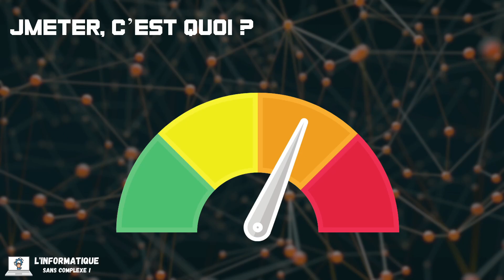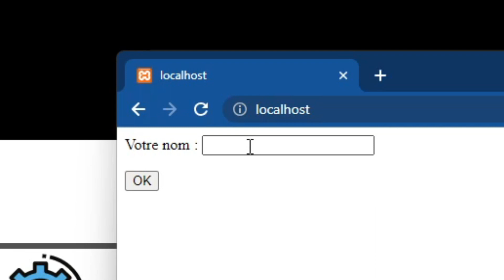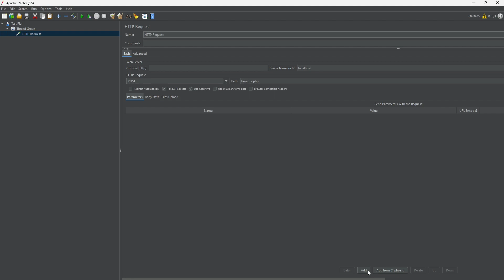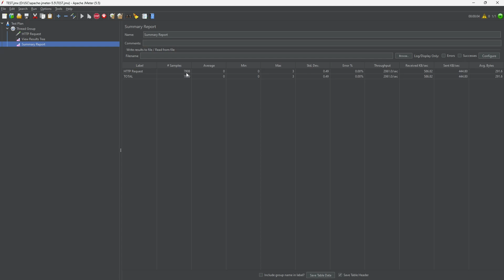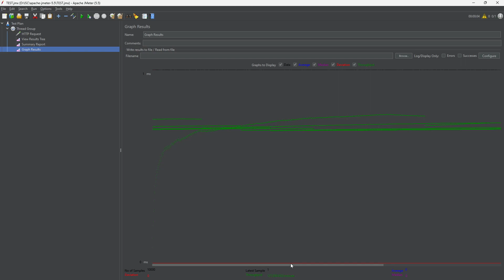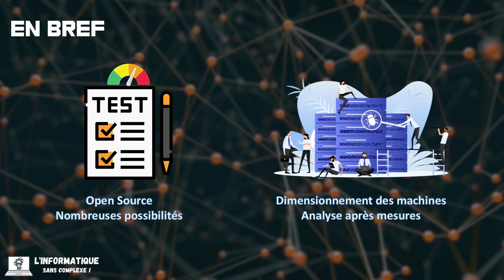Tests de performance avec JMeter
Dans cette vidéo, on explore comment tester rapidement les performances d'une application WEB.

00:00 JMeter
00:13 C'est quoi ?
00:35 Composants
01:13 Script
01:43 Démonstration
04:10 Limites
04:33 Bonnes pratiques
05:06 En bref